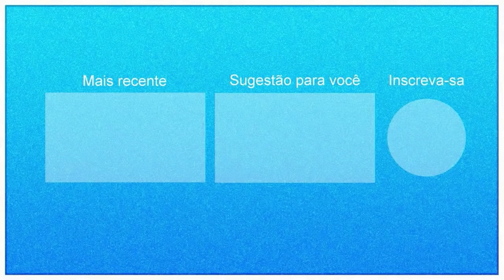Pegadinha do Mução 02/03/2020